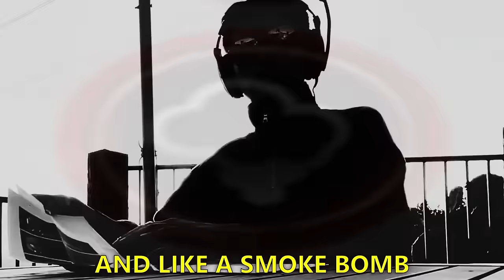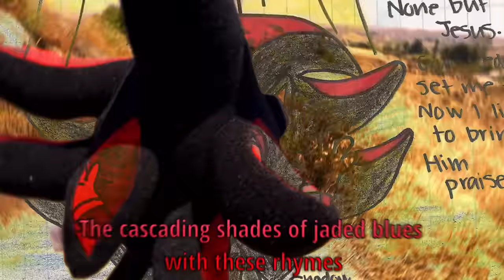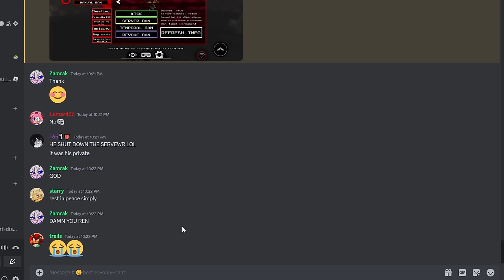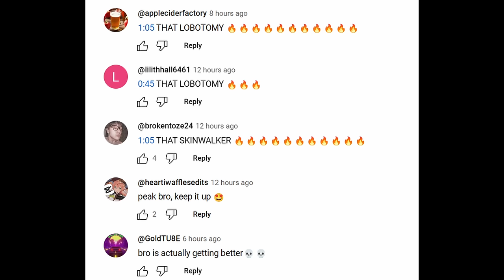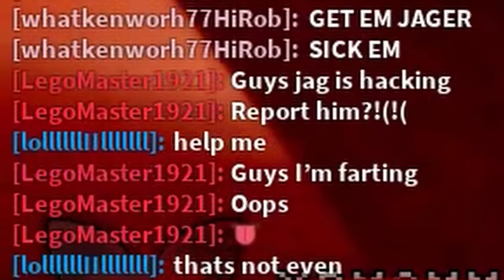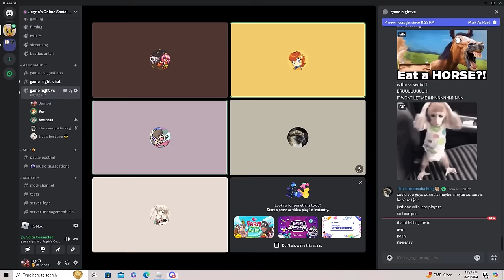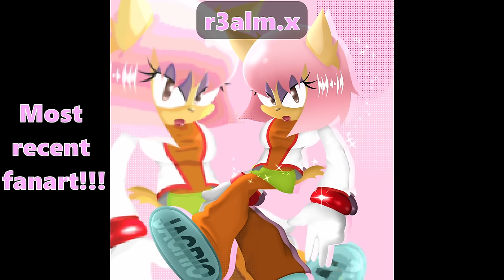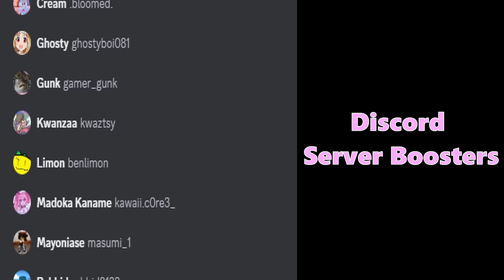Upcoming Survivor for Sonic.EXE: The Disaster!!??(real)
Meow Meow Meow, what noise do foxes even make?